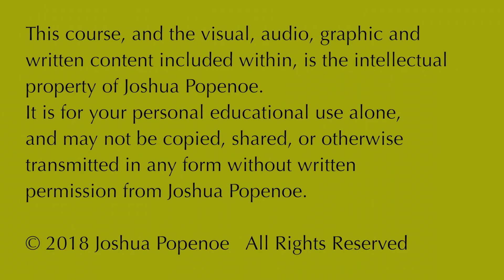Introducing the “IPA” chart! (INTERNATIONAL PHONETIC ALPHABET)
The IPA chart shows you the basic jaw, tongue, and lip position for every vowel in English, and its relative position in the mouth. Given that there are many more English vowels than the A - E - I - O - U of the standard alphabet that you know, this is a useful aid for pronunciation study.

Learn more, and what it takes to really improve your accent. Click here.

この7日間の無料発音ビデオシリーズを入手する